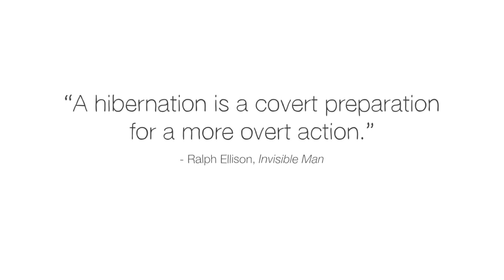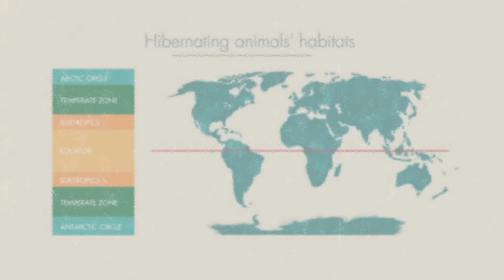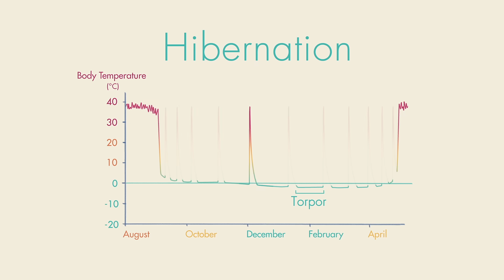How does hibernation work? - Sheena Lee Faherty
The Arctic Ground Squirrel hibernates by burrowing under the permafrost and slipping into a state of suspended animation. The female black bear can give birth while she hibernates. The fat-tailed dwarf lemur prepares to hibernate by storing its fat reserves in its tail - doubling its body weight. Why do these animals go to such extremes? Sheena Lee Faherty details why animals hibernate.

Lesson by Sheena Lee Faherty, animation by Rémi Cans.

Thank you so much to our patrons for your support! Without you this video would not be possible! Mayra Urbano, Kostadin Mandulov, Alex Schenkman, Sdiep Sriram, Ivan Todorović, Antero Semi, Yanuar Ashari, Mrinalini, Anthony Kudolo, Querida Owens, Hazel Lam, Manav parmar, Dwight Tevuk, Stephen A. Wilson, Siamak H, Dominik Kugelmann, Katie Winchester, David Rosario, Samuel Doerle, Be Owusu, Susan Herder, Savannah Scheelings, Prasanth Mathialagan, Yanira Santamaria, Chad Harper, Dawn Jordan, Chris Mathew, Constantin Salagor, Activated Classroom Teaching, Kevin Wong, Umar Farooq, Goh Xiang Ting Diana, Dmitry Neverov, Tushar Sharma, Cristóbal Medina Moenne, Silas Schwarz, MJ Tan Mingjie, Yansong Li, Henry Li, Kyle Nguyen, Taylor Hunter, Noa Shore, Lex Azevedo, Merit Gamertsfelder, Bev Millar, Jhuval , SookKwan Loong, Daniel Day, Rodrigo Carballo, Marc Veale, Boytsov Ilya, Bozhidar Karaargirov, and ilya bondarik.